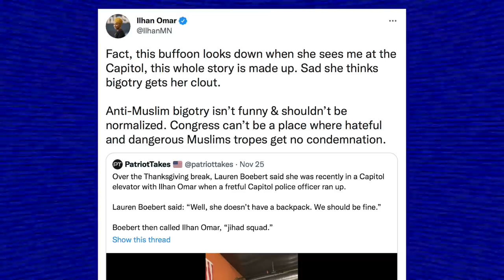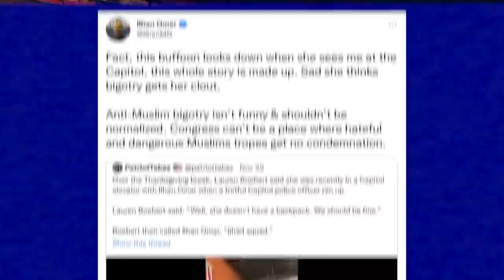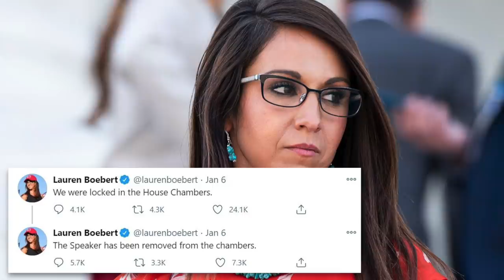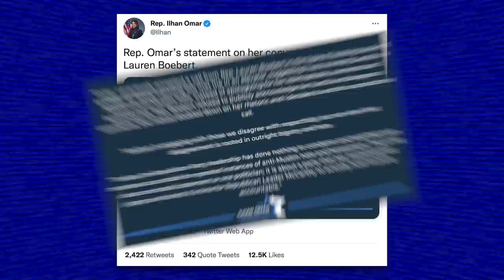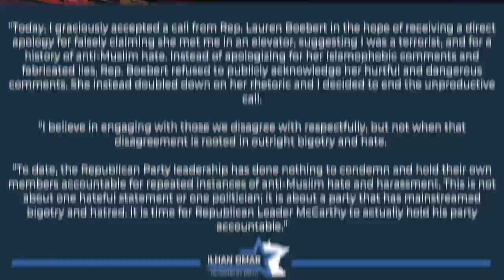Lauren Boebert Doubles Down on VILE Attack on Ilhan Omar, Then Demands She Apologize